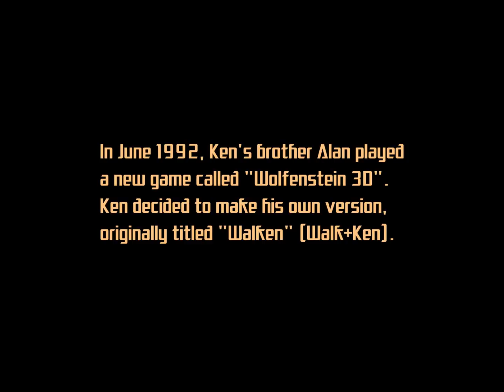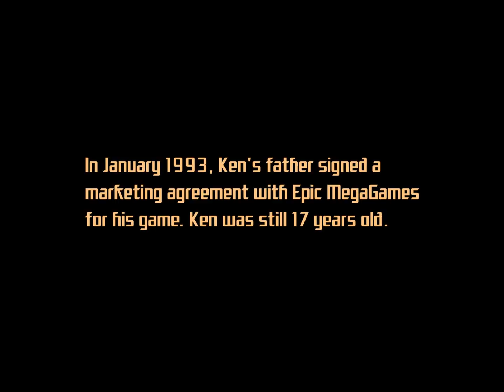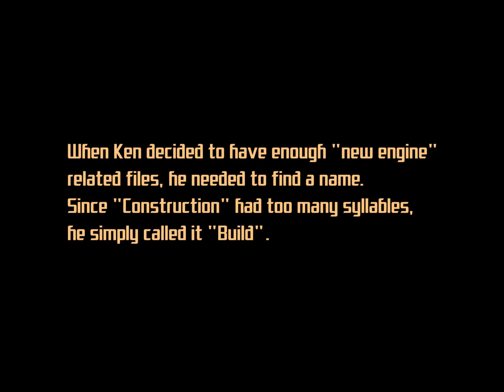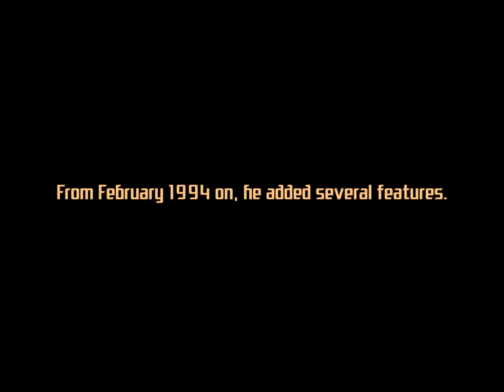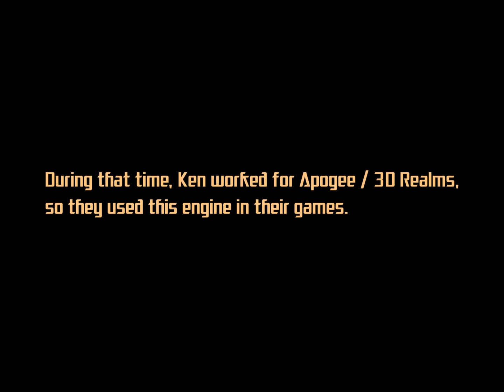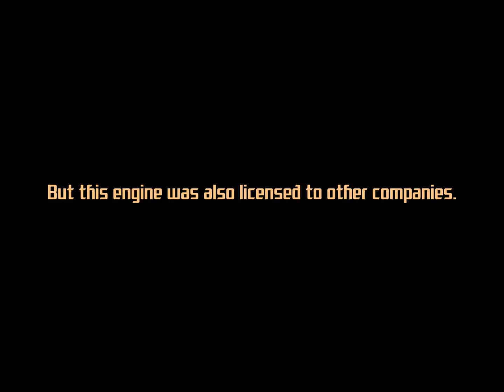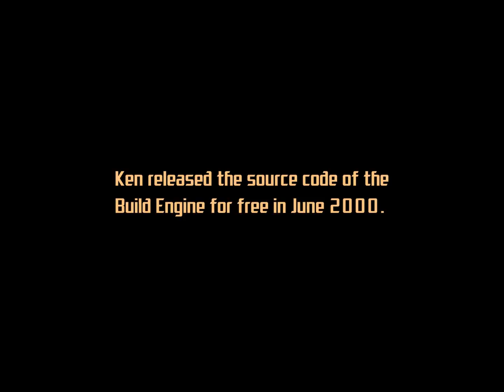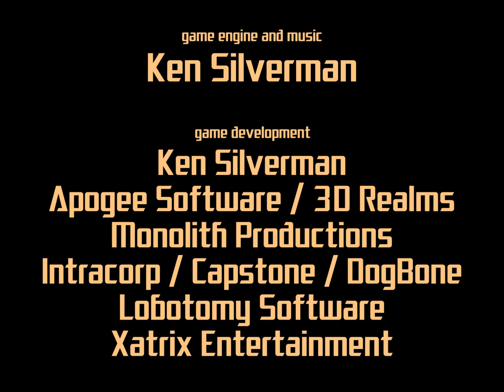The History of Ken Silverman's Build Engine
This is a reworked video about the history of Ken Silverman's Build Engine. It's the game engine that was used in first-person shooters like Duke Nukem 3D, Blood, Shadow Warrior and Redneck Rampage.

00:00 Intro
00:18 Can you walk, Ken?
00:59 It's a labyrinth, Ken's Labyrinth
01:39 Epic's version
02:19 Time for a new engine
03:30 John Carmack and the sectors
04:06 Let's add more features
05:41 Apogee and the Build Engine
07:16 What other companies have done with it
08:36 The magic after the source code was released
09:21 Credits